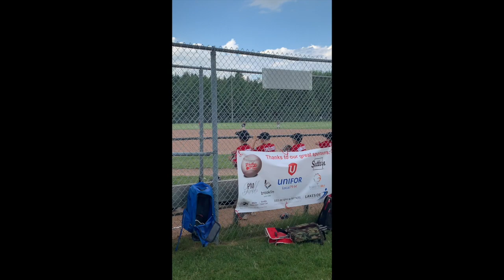Baseball Bradford Tourney July 2019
This video is about Baseball Bradford Tourney July 2019